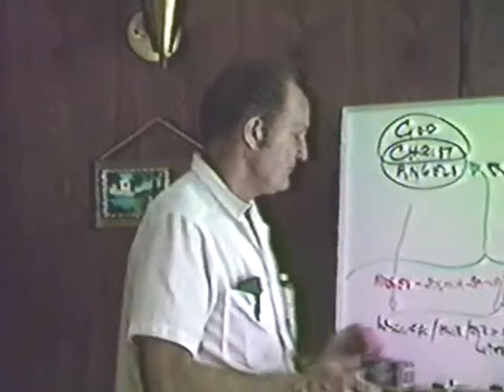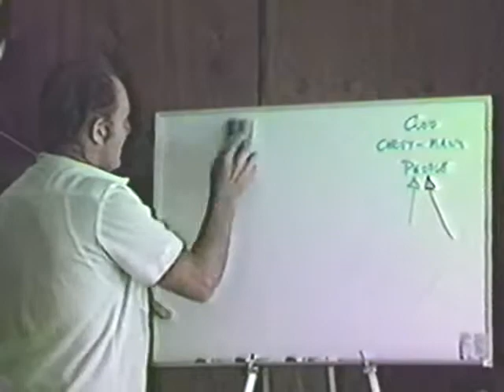1983 - Philadelphian Church 32 - Fred Wright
In this study Fred answers more questions, and discusses God's principles in the building of the movement.